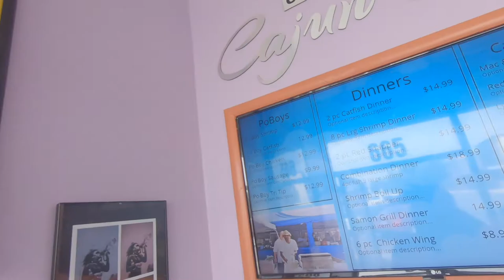RealVivid TV Episode 02 Ft Ronney Jenkins & Lorenzo Booker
Realvivids Episode 03 brings the light to two local former NFL players by the name of Ronney Jenkins & Lorenzo Booker, We get an exclusive interview by both Ronney & Lorenzo along with some advice from the former players. Also, Get quick sneak peek of Realvivids next episode ft. Cajun Country Cafe's Owner

Cajun Country Cafe
Located: 665 S Ventura Rd
From: Monday - Saturday 8AM - 10PM
Web: CajunCountyCafe.Cafe

CHECK US OUT ON INSTAGRAM: @REALVIVIDTV @MRBIGGGS @CAJUNCOUNTRYCAFE @805PRO_RONNIEJENKINS

(links below)

RealvividTV is a local media crew looking to bring promotion to the people involved in Music, Businesses and Other talents used to build and grow as a community. RealvividTV dose not own any copy rites to this video it is for Promotional and Educational use.